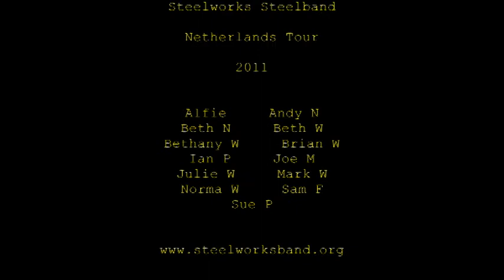Red Red Wine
Beth playing with a steel band playing at the 2nd. International Steelband Festival in Hellevoetsluis, Netherlands on 25th.June 2011